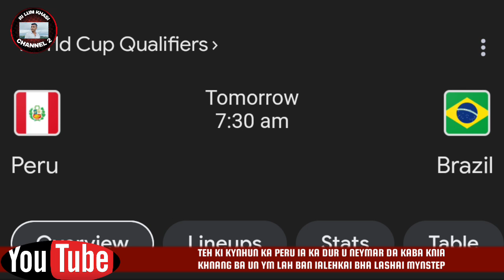Teh bad kti bad kjat ki nong Peru ia ka dur u Neymar Jr ban pynjem khnap lashai mynstep